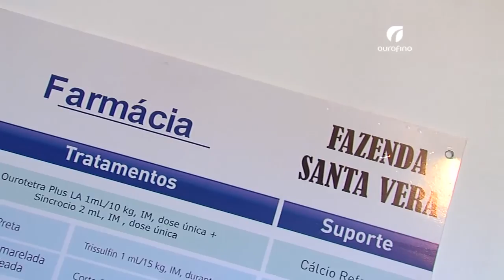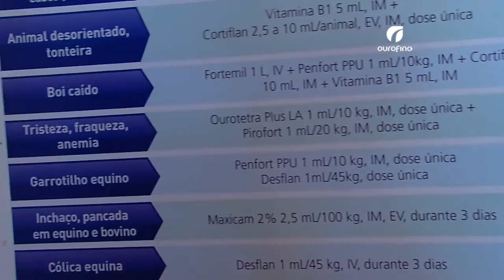Treinamento na fazenda Santa Vera (MT)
Além de oferecer soluções para a sanidade animal, a Ourofino também capacita os funcionários das fazendas para que os parceiros alcancem o resultado esperado.

Veja como é esse trabalho na fazenda Santa Vera, em Barra do Garças, no Mato Grosso.